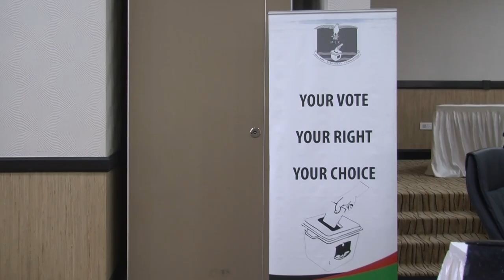Malawi opposition party leader presents candidature for election rerun | AFP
Lazarus Chakwera, leader of the main opposition Malawi Congress Party, presents his candidature at the electoral commission for elections scheduled for July 2nd. The results of the country's last election were annulled by the Constitutional Court in February 2020, citing widespread irregularities including the "massive" use of correction fluid on tally sheets. IMAGES